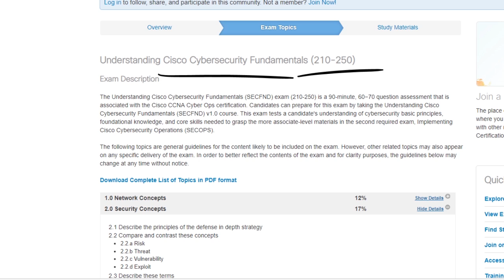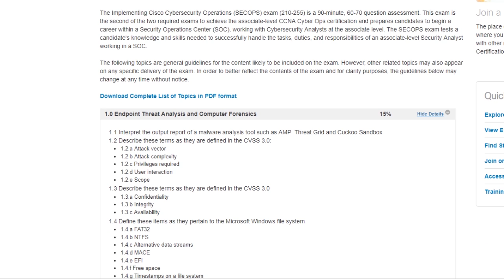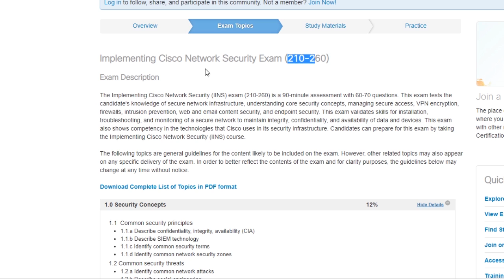CCNA Cyber Ops vs CCNA Security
What is the difference between the CCNA Cyberops and CCNA Security certification?

🏆🏆🏆CCNA Cyberops Resources🏆🏆🏆

📚Books:
Official Certification Guide

🏆🏆🏆CCNA Security Resources🏆🏆🏆

📚Books:
Official Certification Guide
Portable Command Guide

🔬LABS:
CCNA Security Lab Book

🏆🏆🏆GET YOUR CCNA - BEST RESOURCES🏆🏆🏆

BOOKS:

AWS Certified Solutions Architect Official Study Guide: Associate Exam

 mcsa vcp mcse  ine  mta tshoot 300-135 az-900 az 900 az900 Microsoft Azure